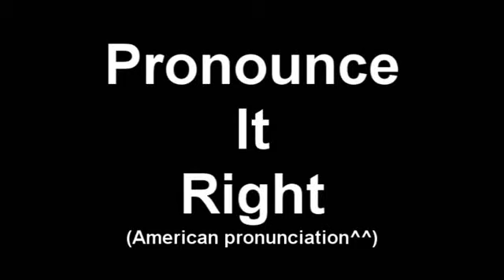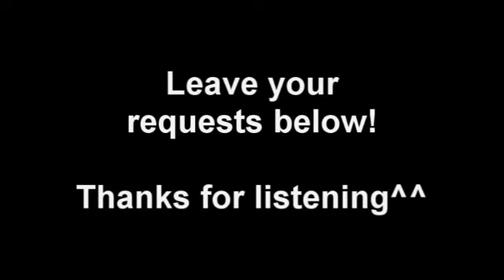How to pronounce NED ROCKNROLL - American Pronunciation, Definition and Example Sentence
Ned Rocknroll:   Ned Rocknroll is the husband of Kate Winslet and the nephew of British mogul Richard Branson. He works for his uncle at Virgin Galactic.

Ned Rocknroll's original name was Abel Smith.

These videos are especially for ESL (English as a Second Language) and EFL (English as a Foreign Language) students...and anyone curious about American pronunciation. The pronunciation taught is "typical" American pronunciation. Remember, there are often MANY ways to say a particular word, my goal is to give students a "common" way that would be understood by most Americans, hopefully, by most English speakers. I hope these videos will be useful. If you have requests, please leave it in the "Comments" section below.